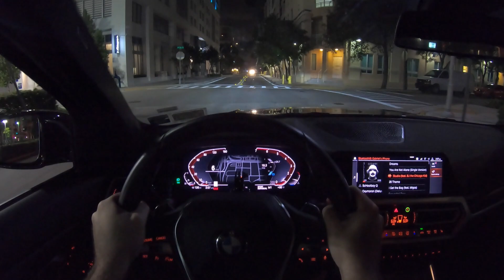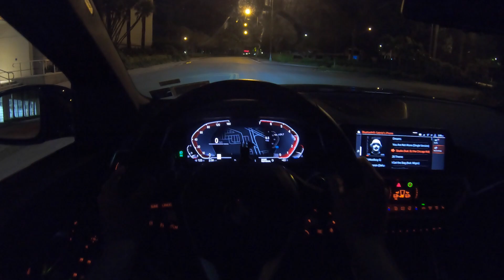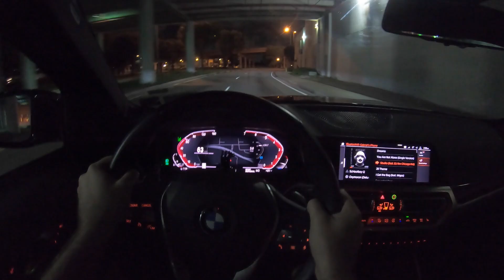BMW 330i Stock Exhaust | G20 330i Accelerations, Downshifts, Flyby & Revs!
Video dedicated to the stock exhaust note of this brand new 2020 G20 BMW 330i. Enjoy this twin turbo'd 4 cylinder engine driving in the empty streets.

Mine: @gv_aspirated